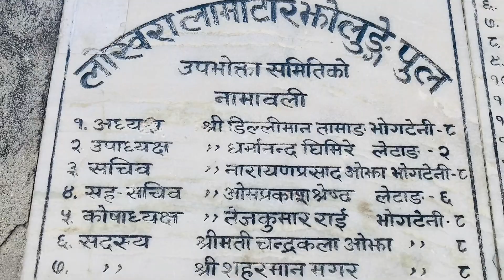जर्मनीबाट आएपछि नेपालमा 🇳🇵 मेरो पहिलो VLog 😍 II Letang, Morang Ghumdai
Thanks !!!